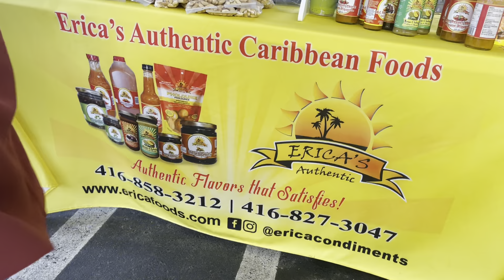Fresh Doubles @Erica’s Authentic Caribbean Foods @Caribbean Food Festival - Toronto Canada 24-7-22